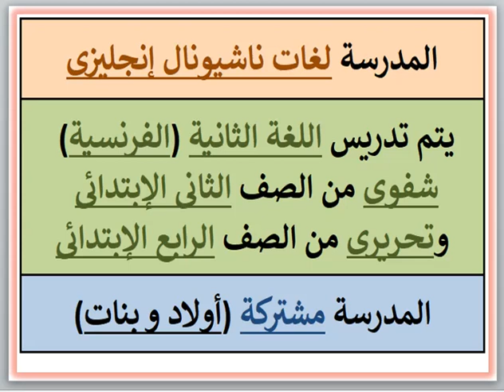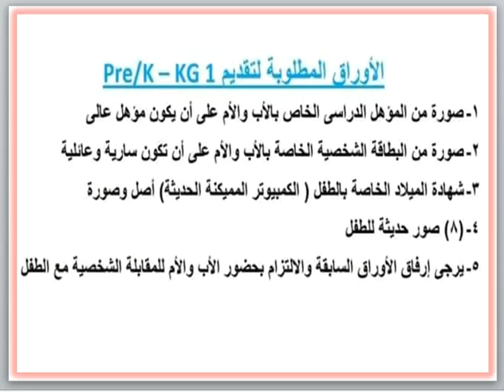مصروفات ومعلومات عن مدرسة سانت فاتيما (العباسية - القاهرة) 2022 - 2023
"رابط البوست المجمع لمصاريف ومعلومات عن مدارس القاهرة والجيزة إضغط على
رابط مدارس الراهبات والرهبان وسنودس النيل الإنجيلى والمدارس القبطية (إدارة مسيحية) إضغط على
رابط المدارس القومية واليابانية إضغط على رابط مدارس التجمع إضغط على
رابط مدارس الشروق و مدينتى و الرحاب و بدر إضغط على
رابط مدارس العبور و طريق مصر الإسماعيلية ومدينة السلام إضغط على
رابط مدارس مصر الجديدة و مدينة نصر و النزهة إضغط على
رابط مدارس العباسية و الظاهر والجمالية ووسط البلد والوايلى إضغط على
رابط مدارس شبرا والساحل وبولاق الدكرور و كرداسة وروض الفرج وإمبابه والوراق إضغط على
رابط مدارس المرج وعين شمس و جسر السويس و المطرية إضغط على